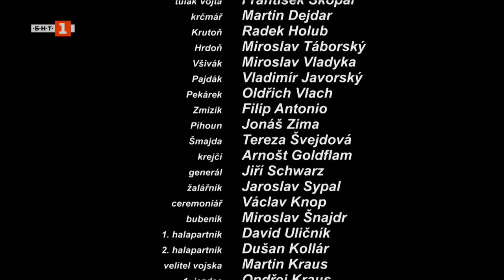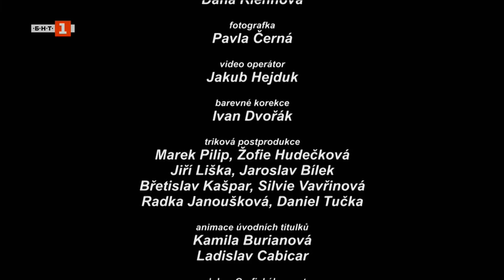Духът и неговото златно съкровище бг аудио целия филм